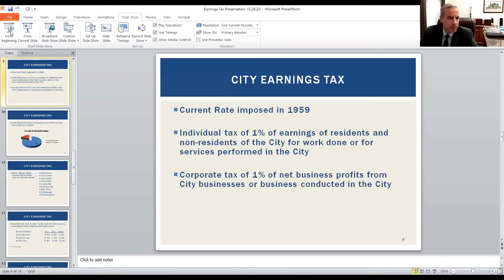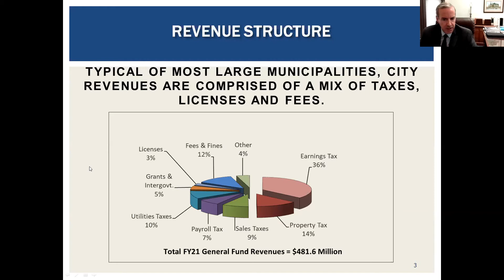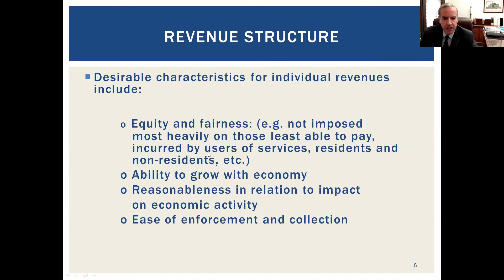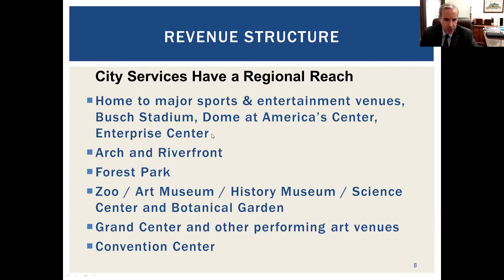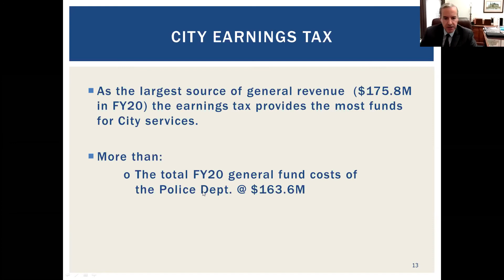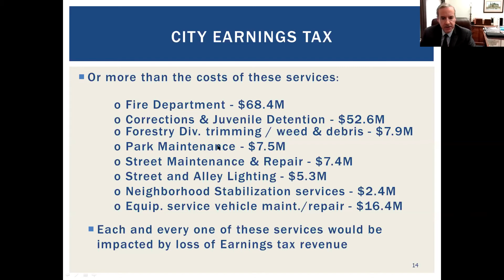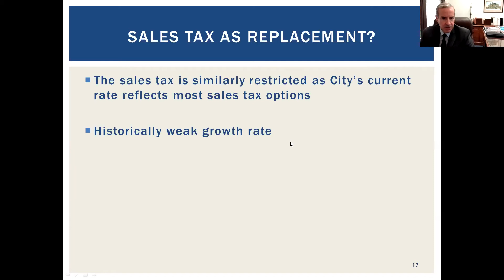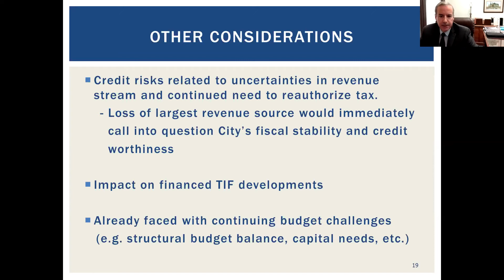Ways and Means Committee October 28, 2020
Ways and Means Committee Meeting
10/28/20, 1:00 PM

Board Bill Number 98
Introduced by Alderman John Collins-Muhammad

The proposed bill would establish a special business district pursuant to Sections 71.790 through 71.808 of the Revised Statutes of Missouri, to be known as the O’Fallon - Penrose Special Business District. The bill sets the district’s boundaries, tax rate, initial rate of levy subject to the approval of the qualified voters, and uses to which the tax revenue may be put, and creates a board of commissioners for its administration.

Board Bill Number 151
Introduced by Alderman Tom Oldenburg, Alderman Joseph Vollmer, Alderwoman Beth Murphy, Alderwoman Marlene E Davis, Alderwoman Cara Spencer, Alderman John Collins-Muhammad, Alderman Joseph Vaccaro, Alderwoman Shameem Clark Hubbard, Alderwoman Pam Boyd

An ordinance submitting to the qualified voters of the City of St. Louis, pursuant to Section 92.115 RSMo, the question of whether to continue the earnings tax imposed by the City of St. Louis for a period of five years; providing for an election and the manner of voting; providing that if such question shall receive the votes of a majority of the voters voting thereon that such earnings tax shall continue; and containing a severability clause and emergency clause.